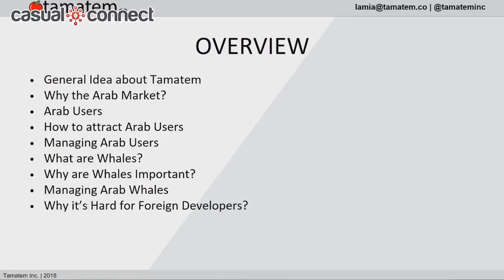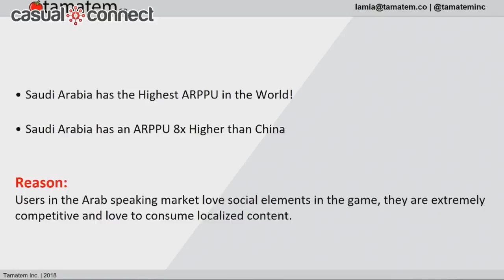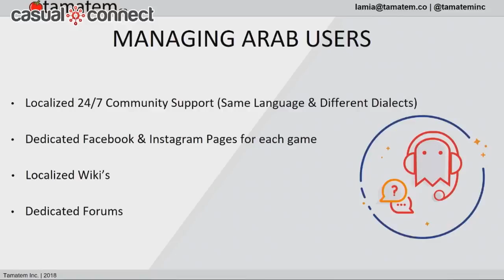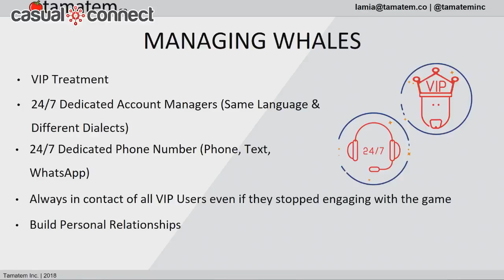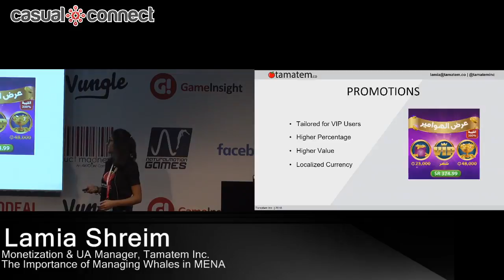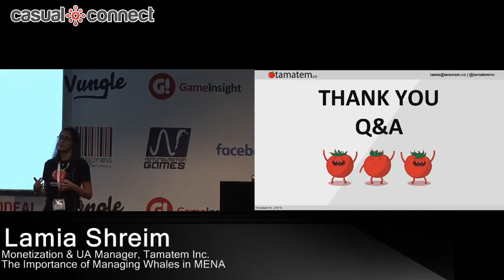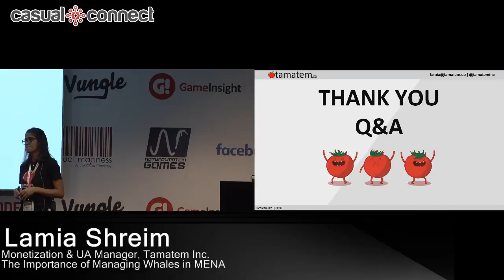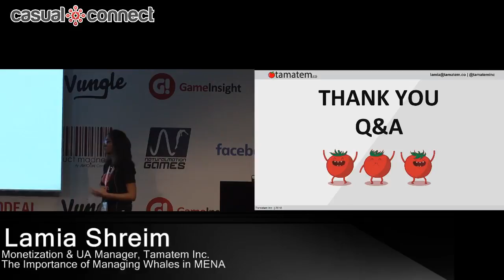The Importance of Managing Whales in MENA | Lamia Shreim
Delivered at Casual Connect Europe 2018. The MENA’s mobile gaming market is one of the world’s most profitable markets even though it’s virtually untapped. High spending users, also known as whales, which make up less than 10% of users, generate more than 58% of a game’s revenue. Managing whales is a pretty difficult task however, managing whales from the MENA is much more challenging. With barriers such as language and cultural sensitivity, these whales need 24/7 support to keep them engaged. This talk will focus on the importance of managing whales from the MENA with an emphasis on why localization is the key to unlocking this market.